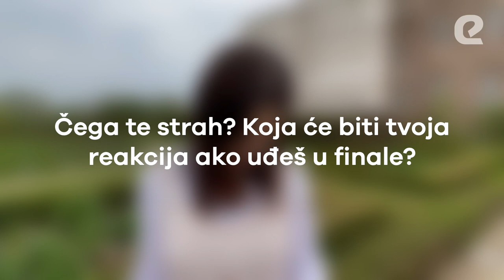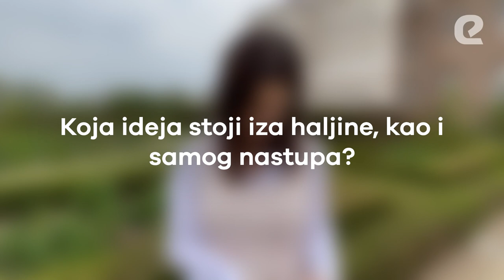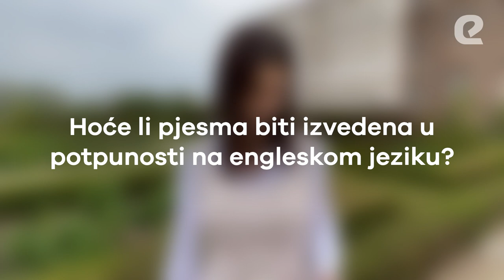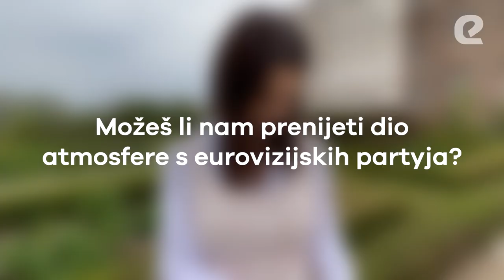Blic intervju: Mia Dimšić - Odlučeno na kojem jeziku se izvodi Guilty Pleasure - eurosong.hr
Pogledajte što nam je hrvatska predstavnica na Eurosongu 2022. Mia Dimšić otkrila u intervjuu iz Torina nakon odrađene prve probe.